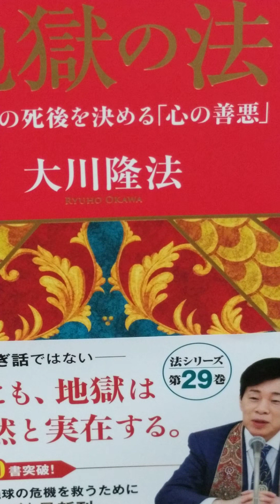#944 音読 もっと身近に知っておいてほしい 地獄の存在 地獄の法 大川隆法 第1章 地獄 入門 1